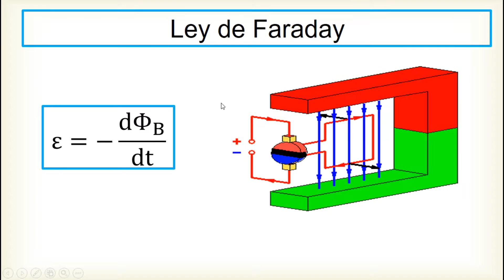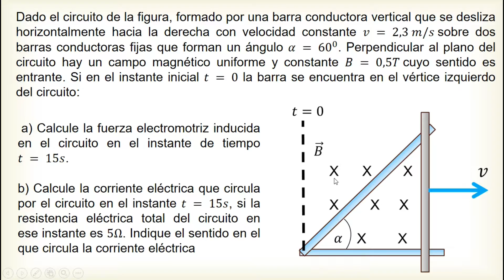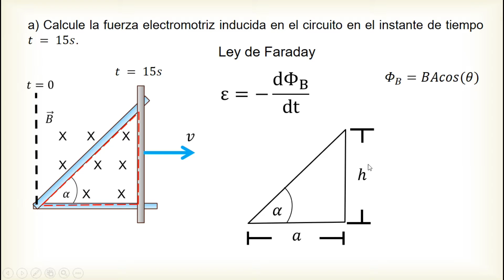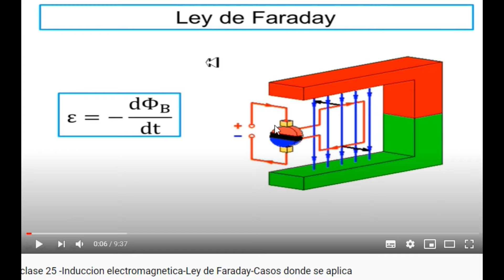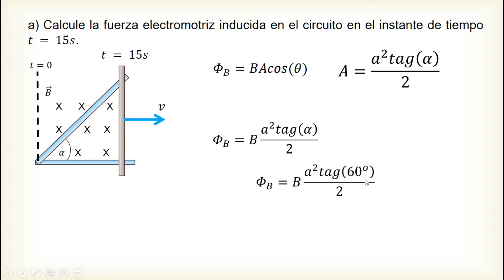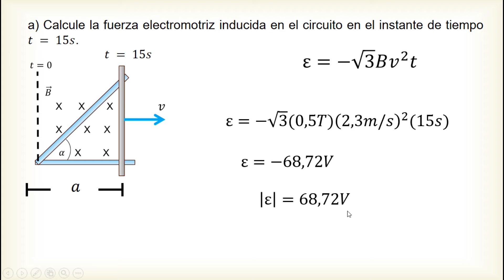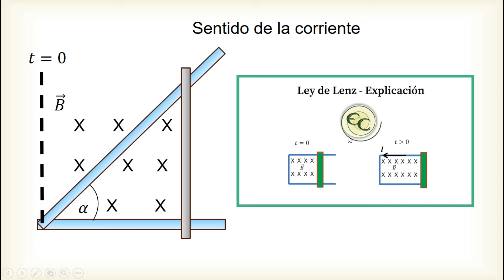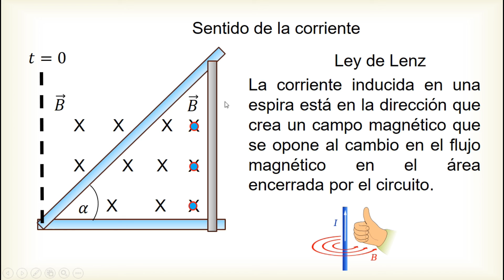Clase 29 - Ley de Faraday - Calcular la corriente inducida y el sentido de la corriente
Hola mis estimados aquí es dejo este vídeo donde explico un ejercicio  donde se calcula la fuerza electromotriz inducida en un circuito, la corriente inducida y su sentido utilizando la ley de lenz, espero les sirva y les guste,  No olviden seguirme por mis redes sociales y si desean apoyar al canal pueden hacer una donación del monto que deseen. Saludos¡¡¡